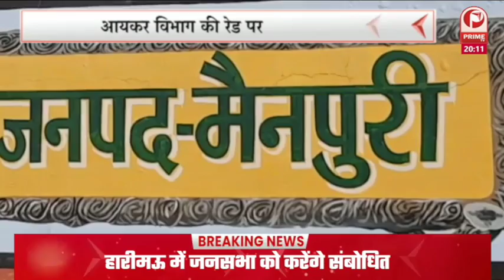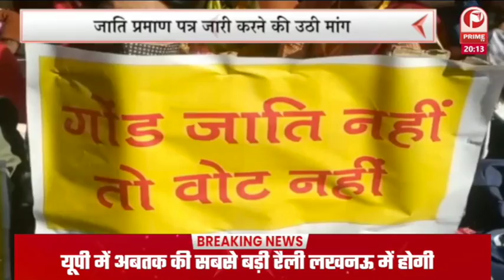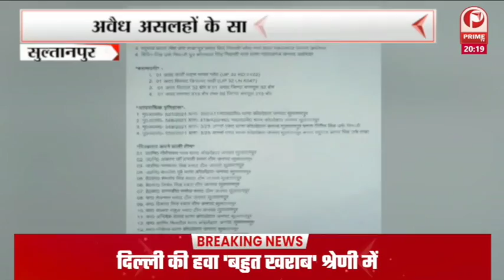सपा अध्यक्ष Akhilesh Yadav ने रायबरेली में CM YOGI पर व्यक्तिगत निशाना साधा || Prime Tv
यात्रा के दूसरे पड़ाव पर ऊंचाहार में उन्होंने कहा योगी ने शहरों का नाम बदला  है.पुलिस के 100 नंबर को 112 कर दिया. हम यहां उनका नाम बदल रहे हैं..अब से उनका नाम अनुपयोगी बिष्ट है..अखिलेश यादव इतने पर ही नहीं रुके .उन्होंने कहा गीता में कहा गया है जो दूसरों का दुख अपना दुख समझे वह योगी